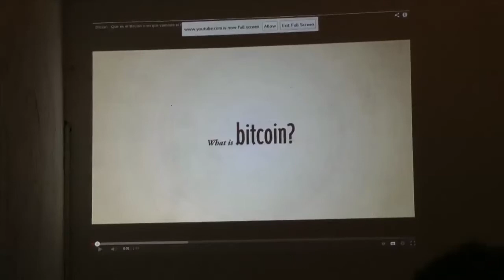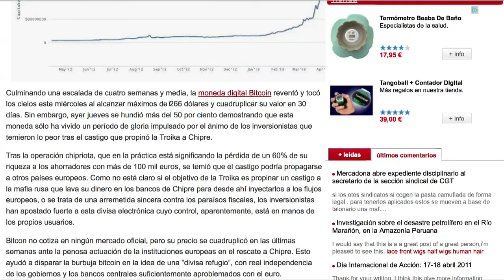Bitcoin, una moneda social? [Contrainfos]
El passat divendres 4 d'octubre a la kasadelamuntanya es va dur a terme una xerrada sobre els bitcoins. Aquí l'anàlisi contrainfos.